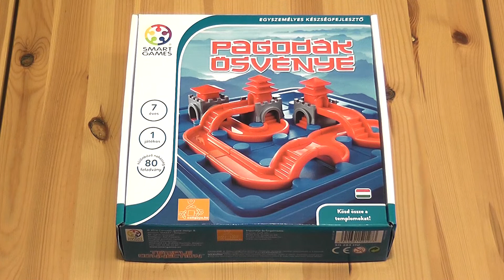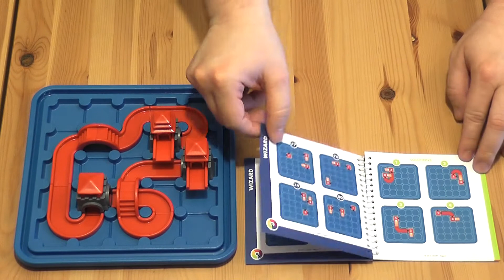Pagodák ösvénye logikai játék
A Pagodák ösvénye szabályainak áttekintése.